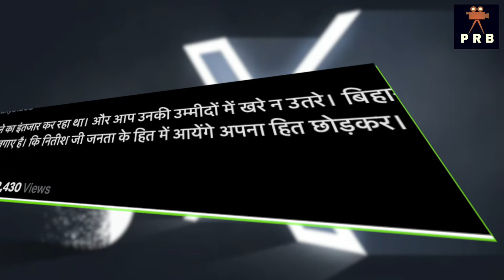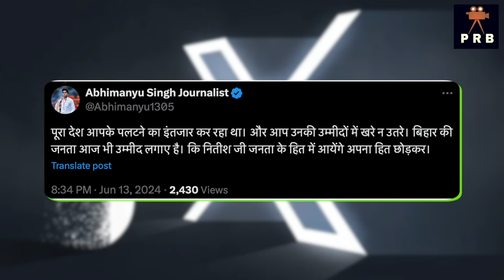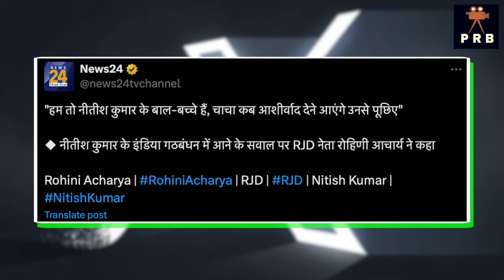29 जून को नीतीश कुमार पलटी मारेंगे ? दिल्ली में बुलाई आपात बैठक ! Modi | Nitish Kumar Danish Anzar